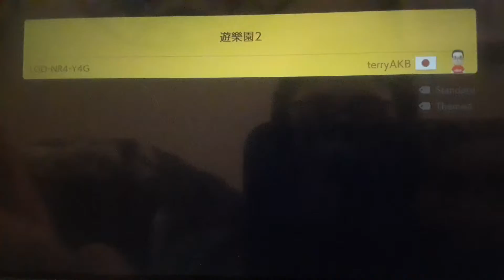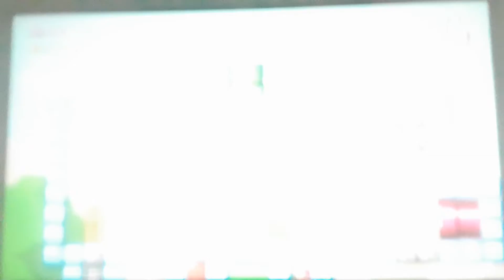STRUGGLING in Super Mario Maker 2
It's true. What's also true is that I need sleep.

And that's good because I like making content for you all! Plus I'm a statistic nerd and seeing views and subs go up makes me happy! 🥰

WHO IS NOVADUDE316? He is a 16 year old who loves video games and one day hopes to become a social media sensation. He likes uploading gaming content and College football predictions to his YouTube. He also occasionally post pictures and videos to Instagram too. If you would like to know more information about him, be sure to check his YouTube channel's description!